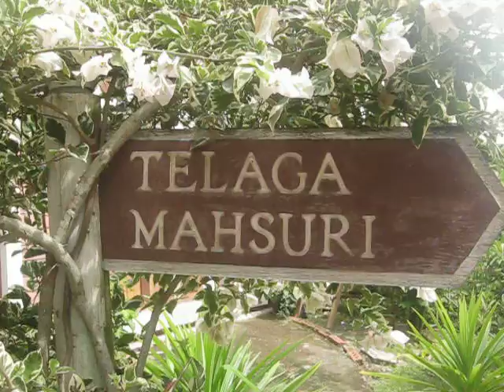telaga mahsuri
28 October 2028
sumpah pemuda jawi
bahasa melayu
bahasa serantau
bahasa jawi
bahasa semasa
bahasa jawi
1 bahasa
1 nusantarantau